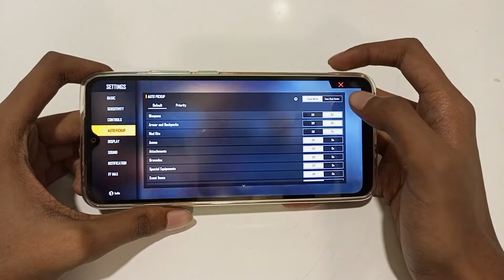how to disable auto pickup ammo in free fire Max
disable auto pickup ammo in free fire Max
how to disable auto pickup ammo
auto pickup ammo disable karne
auto pickup ammo disable kaise karen
auto pickup ammo disable kaise karte hain